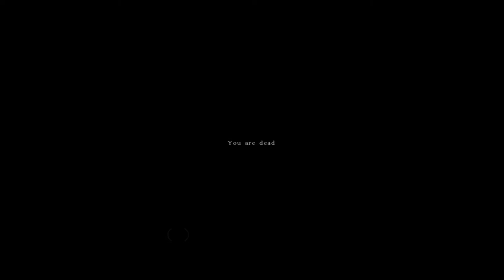dayz boys in the hood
Bit of madness , bullets flying people dying and some bad shooting.